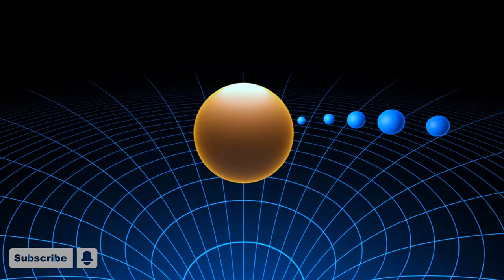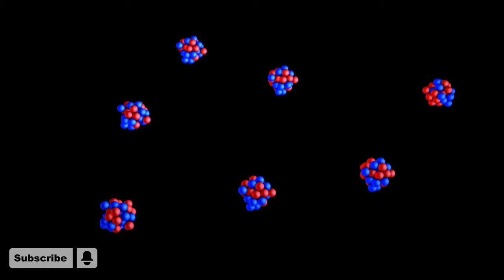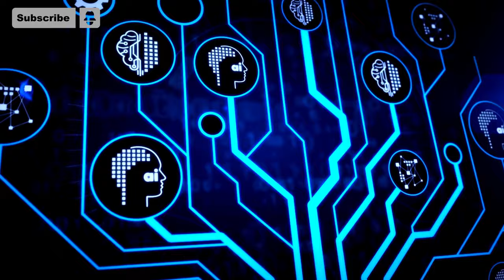How This Breakthrough Machine Learning AI Drives a Nuclear Fusion Reactor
Nuclear fusion scientists used a machine learning artificial intelligence model to autonomously monitor and control the plasma blobs around the nuclear fusion reactor's tokamak, bringing fusion energy closer than ever before. New AI supercomputer with over 13.5 million processor cores comes in 16 pieces to form a cluster using WRE-2 neuromorphic chip to achieve 1 exaflop of computation. Quantum physics researchers have carried out a successful experiment to superposition a photon, allowing the photon to simultaneously travel both forwards and backwards in time.

Tech News Timestamps:
0:00 Breakthrough Machine Learning AI Nuclear Fusion Reactor
2:55 New AI Supercomputer With 13.5+ Million Cores
7:15 Breakthrough Quantum Physics Time Travel